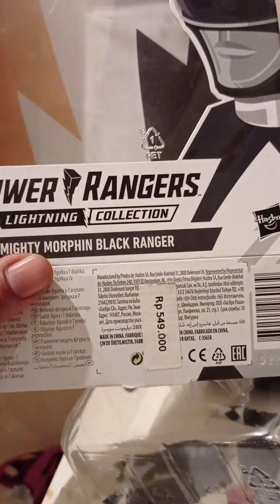unboxing mighty morphin power ranger black ranger review lightning collection